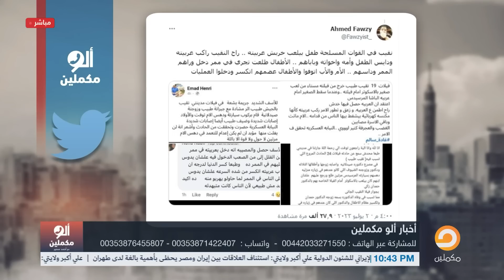أحمد سمير يفتح النـ ـار على نقيب بالقوات المسلحة بسبب دهسه لأسرة كاملة بعربيته!